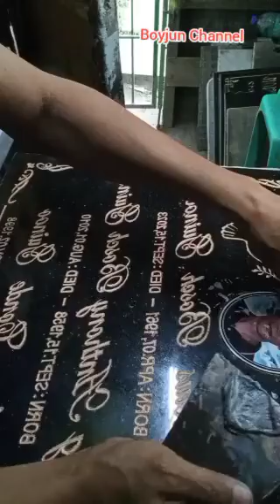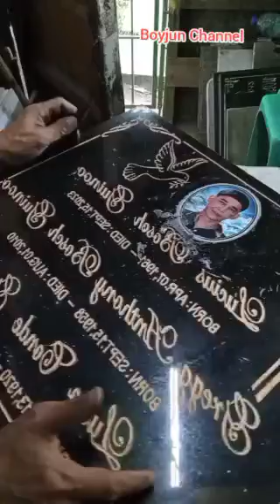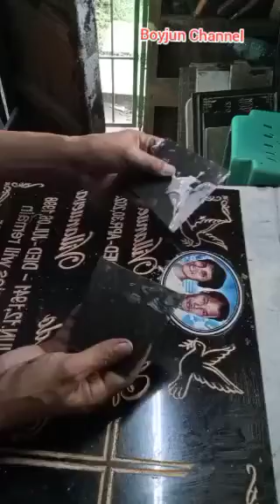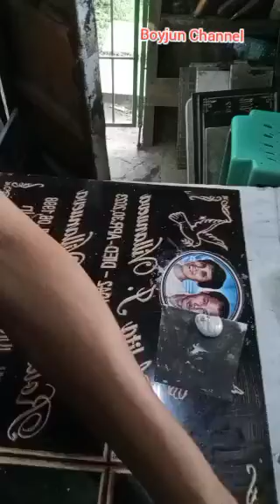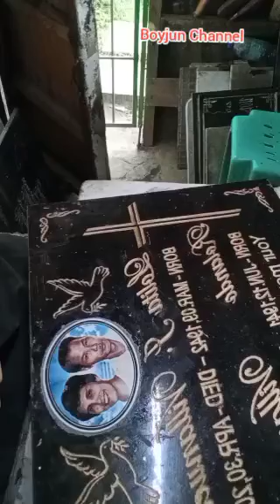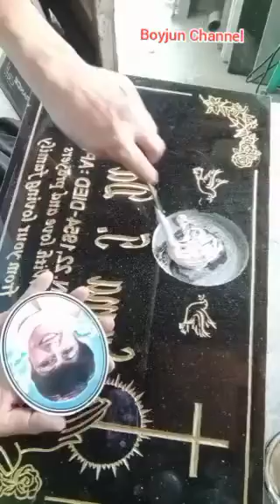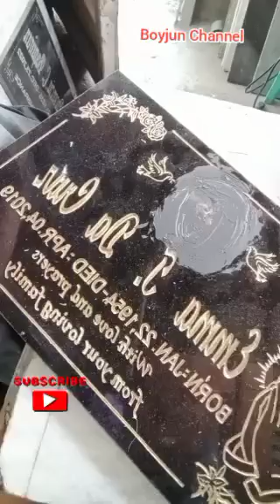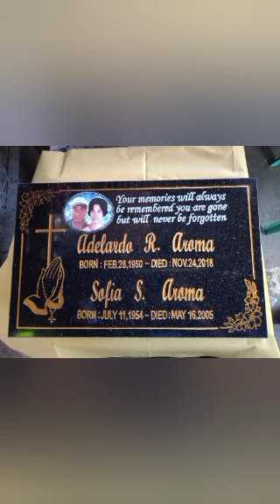MAGKABIT NA NANG MGA PICTURES SA GRANITE LAPIDA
magkabit ng mga pictures sa granite Lapida#magkabit#ngmgapicture#sagranitelapida#boyjunchannel